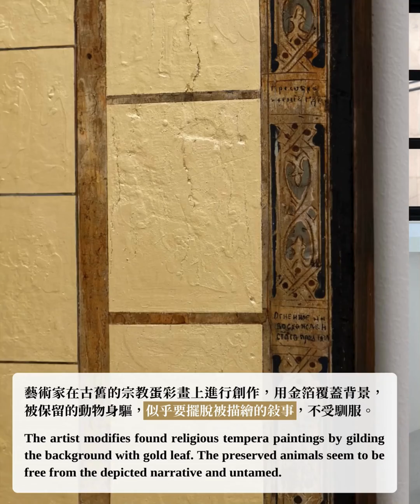Esther Schipper Seoul Etienne Chambaud’s Prism Prison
位於韓國首爾的 Esther Schipper Seoul 現正為法籍藝術家Etienne Chambaud 舉辦其個展《 Prism Prison 》。展覽將棱鏡與監獄兩者聯繫起來，兩個分別看似是禁閉和分割的實體，一個代表了個體和群體，而另一個則是光的軌跡和光譜。展覽探討光學、幾何、動物身驅和政治等議題，反思限制所引起的各種形態誕生和潛力解放。

畫廊地面的入口展示了由多束霓虹燈組成的作品《 Erasure 》，它照亮了室內房間以及附近的街道，在作品縱橫交替而成的巨大結構影響下令展覽空間更顯廣闊。《 Erasure 》看似沒有為這展覽空間刪除任何東西，反而是在佔據的同時為場地提供了光線，就像充當著畫廊入口處的X座標和物理屏障 。

二樓展出一系列全新、經修改後的宗教蛋彩畫《 Untamed 》。藝術家在古舊的宗教蛋彩畫上進行創作，用金箔覆蓋背景，被保留的動物身驅，似乎要擺脫被描繪的敘事，不受馴服。為了加強展覽空間的 「 空靈破碎感 」，藝術家讓觀者手持電筒，在二樓的黑暗領域中探索，沈浸在彷如封閉博物館內或史前洞穴的體驗中。

設於三樓的動物雕塑是根據十九世紀對馬的寫實主義雕塑而成，而藝術家則以呈現切割、折疊和重新組裝。作品中，分裂的身體仍然相連，型成衍射型的多視角觀賞。這些作品名為《 Zebroids 》，讓人想起斑馬這種野生且難以馴服的馬科動物及其著名的斑紋，而這些斑紋在這裡已成為永久性的切口。

最後，掛牆裝置 《 Mirror 》 由砧板的碎片打造而成，以垂直懸掛呈現在牆上，作品表面覆蓋著鋁、金和鈀箔，由原先切割用途物料搖身一變成為面鏡子。作品表面不僅保留了使用過程與殘留物的痕蹟，更可以反射周圍的光線。《 Mirror 》分別代表著一個時間和空間的對稱面：表面保留了使用過程與殘留物的痕蹟，支離破碎的狀態象徵它的過去；它新的使命是讓展覽空間的燈光，以及觀者鬼魅般的倒影進入其中。

•⁠ ⁠關於藝術家

Etienne Chambaud etiennechambaud 的作品取材涉獵的媒體非常廣泛，以歸納不同類別的經驗、物體和學科等進行探索。他的作品、裝置和展覽旨在啟發觀者思考對藝術是什麼和可以是什麼、藝術家如何構思和創作以及展覽的形式、功能及歷史等的觀念。 這位藝術家曾在2022年於法國阿斯克新城的 LaM 舉辦了一場大型個展，而他的作品更被收錄在 Pierre Huyghe 2019 年岡山藝術高峰會的項目中。

•⁠ ⁠關於畫廊

Esther Schipper 於 1989 年在科隆創立畫廊，並以個人女性名義開始負責運營畫廊。Esther Schipper 專注於當代藝術，代理超過 48 位藝術家和莊園，在柏林、巴黎和首爾均設有辦事處。畫廊致力於為一眾領先國際的藝術家打造開創先河的展覽。畫廊主力活躍於一線市場，在所有主要國際藝術博覽會上皆有其代理的藝術家。

🗓️ 2024年2月2日 至 3月9日

🕰️ 11am - 6pm (星期二至六)

6, Noksapyeong-daero 46ga-gil, Yongsan-gu, Seoul, Republic of Korea, 04345

📷 Esther Schipper, Seoul, Aurélien Mole 及 Hyun Jun Lee